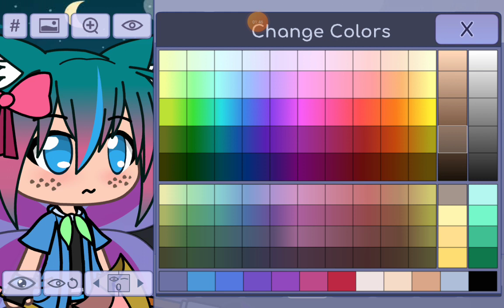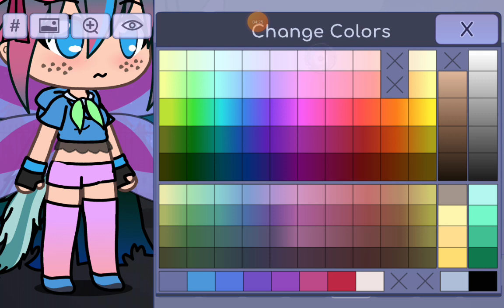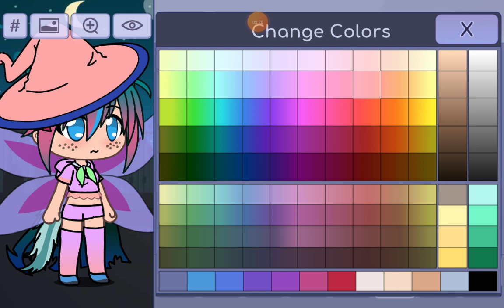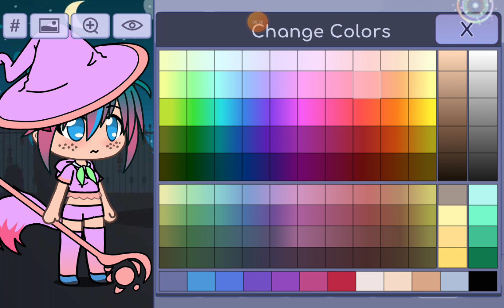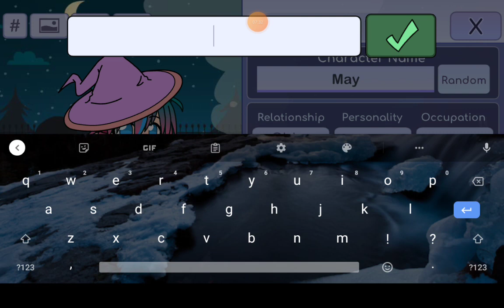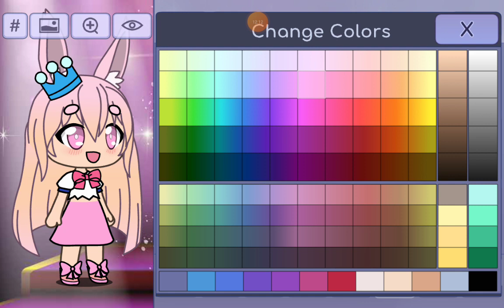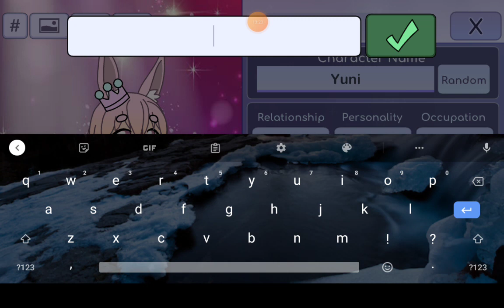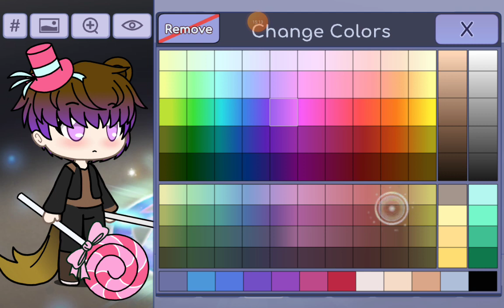today I'm going to make some gacha life people